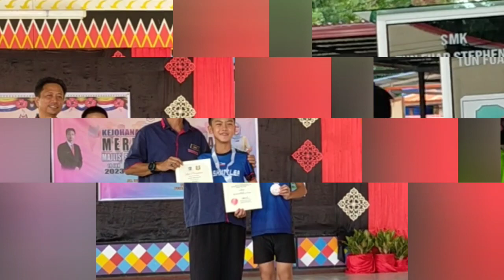Kejohanan Merentas Desa MSSD TUARAN 2023